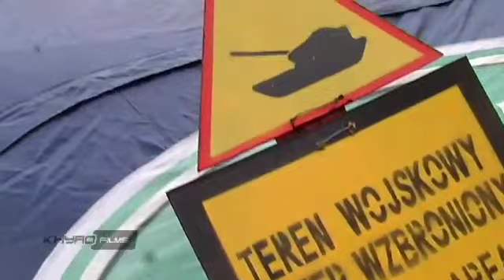GreatEscape Rally 2009. Żagań. Part 1of 3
GreatEscape Rally 2009. Żagań. Poland. 4x4 Cars, Trucks, ATV's & MotoBikes.